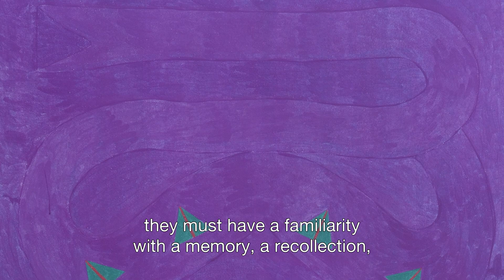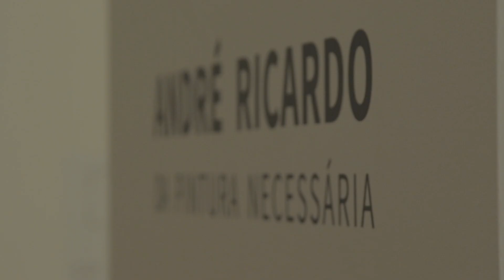André Ricardo - Da Pintura Necessária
Aos 37 anos, André Ricardo, natural de São Paulo, desponta como uma figura de destaque na arte contemporânea brasileira, exibindo seu talento artístico em todo o mundo. Recentemente concluiu uma residência artística na RU - Residency Unlimited em Brooklyn, Nova Iorque, expandindo ainda mais os seus horizontes criativos.

Com curadoria do paulistano Claudinei Roberto da Silva, a exposição "Da Pintura Necessária" apresenta 56 obras criadas a partir da têmpera de ovo, técnica popular na arte italiana pré-renascentista, que envolve a mistura de pigmentos com gema de ovo. Muitas dessas obras estão sendo exibidas pela primeira vez, incluindo um conjunto de pinturas produzidas durante a residência de André em Nova Iorque, em 2022.

Este documentário oferece uma visão profunda da filosofia artística de André Ricardo, explorando seus pensamentos sobre suas obras, seu processo criativo e as fontes de inspiração que moldam suas criações.

Para mais detalhes e informações sobre a exposição "André Ricardo: Da Pintura Necessária", acesse

Vale ressaltar que a Fundação Iberê, responsável por sediar esta mostra, conduz seus projetos por meio de leis de incentivo à cultura, afirmando seu compromisso com o fomento ao empreendimento artístico e o enriquecimento das experiências culturais.

At the age of 37, André Ricardo (SP) is one of the names of contemporary Brazilian art that is showing his power around the world. Recently returned down from an artist residency at RU – Residency Unlimited in Brooklyn, New York.

Curated by Claudinei Roberto da Silva (SP), "On Necessary Painting" presents 56 works produced with egg tempera, which consists of mixing pigment with egg yolk, a predominant technique in pre-Renaissance Italian art. Most of the works are on display for the first time, including a small set of paintings produced in NY, in 2022.

this documenteary show his thoughts about his works, his creative process and his inspirations.

For more information about the exhibition "André Ricado: On Necessary Painting"

The Iberê Foundation carries out its projects through culture incentive laws.